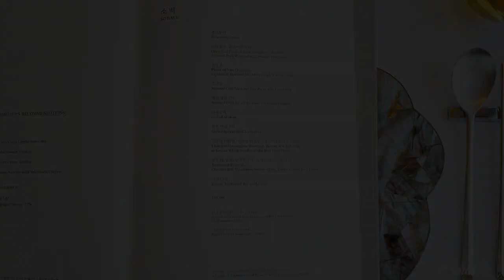[10분 다이닝] 무궁화 無窮花 | 런치 코스 review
무궁화, 無窮花, Mugunghwa
2021 michelin guide seoul the plate

executive chef 최병석

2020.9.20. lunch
소백 185,000 KRW
+ 인삼해삼증 Braised Sea Cucumber with Ginseng in Black Garlic Sauce 50,000 KRW

서울특별시 중구 을지로 30
30, Eulji-ro, Jung-gu, Seoul, Republic of Korea

안녕하세요? 오늘도 감사합니다! :D